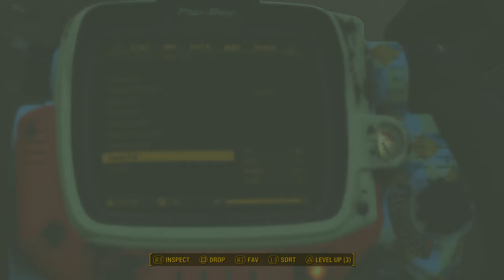Mustard Puke survives the fallout #42 ( DIAMOND CITY )